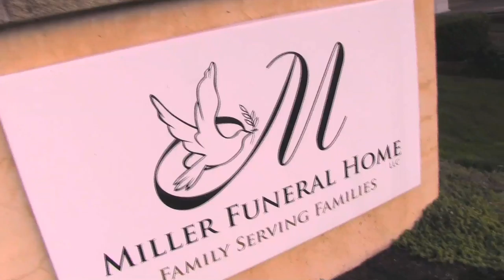Miller Funeral Home Local Business REVISED